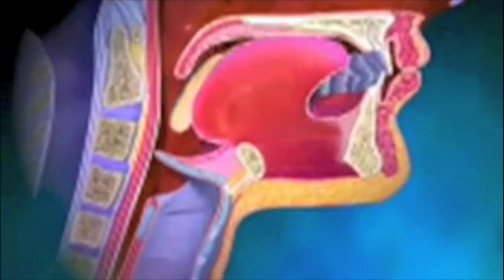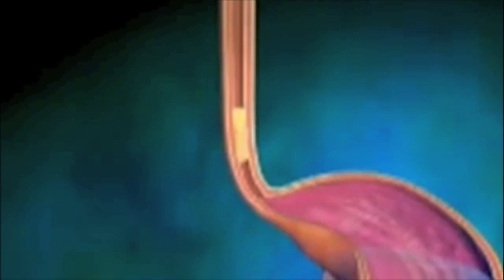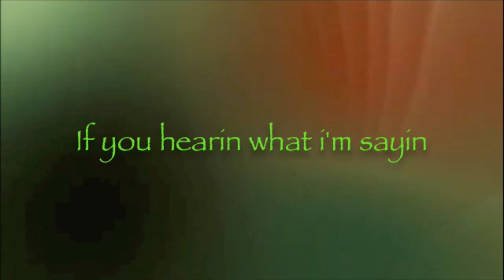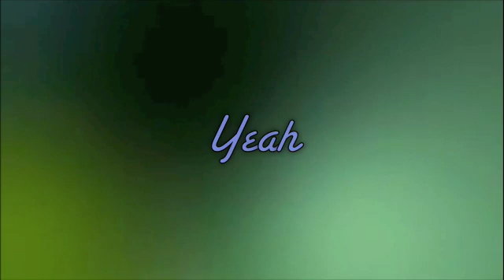I can't believe it remix ( The Digestion Song) Travis Finlay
This was an extra credit project that i did about the digestive system for my biology class.

Lyrics:

Let me tell you bout digestion
cause I know food is your obsession
so before you take your next bite i'ma answer all your questions
it starts with salivation, this is when you get expectation
It's like you use your imagination
It's like you can almost taste it
Chemical and mechanical break down
this is when your food is broken down
your saliva and your teeth come together, chop chop this food around
but there's no hurry there's no fuss it's going through the esophagus
This is what happens to you and me

I bet you can't believe it
how this food is going through me, through me
It defies gravity, gravity
I even get some energy

If you hearin what I'm sayin let me hear you say yeah yeah yeah
If you gettin what I'm sayin let me hear you say yeah yeah yeah

The food is in your stomach yo
nothing can stop the flow
cause it breaks down the food with gastric acid this is what i know
the small intestine is cool
where my food is now passing through
in this long thin tube there's absorption of nutrients too
To the large intestine, i knew that was your next question
I'm almost done with this case absorption of water is what takes place
excretion of solids is next
your anus is where its heading next
you can figure out the rest,

ooh ooh it's going through me, through me